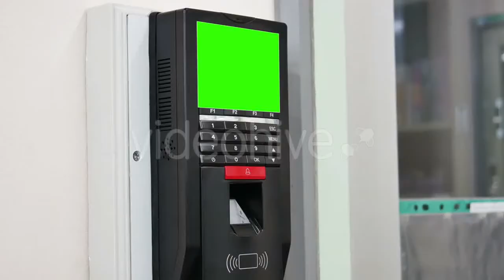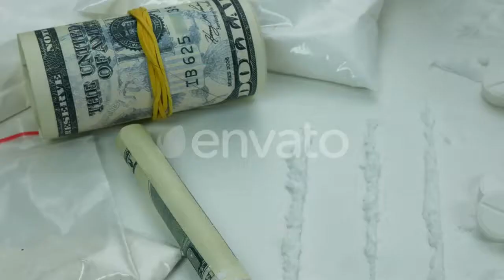Neptunbrunnen, Neptune Fountain in Berlin - (buildings) Stock Footage | Mega Pack +40 items